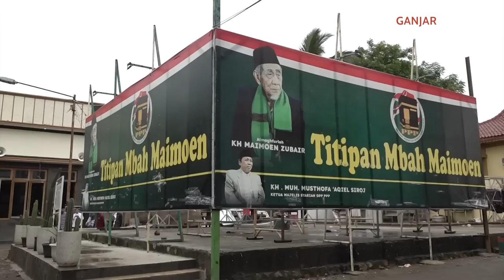HANGATNYA SAMBUTAN KYAI MUSTOFA AQIEL DAN SANTRI DI PONPES KHAS KEMPEK CIREBON